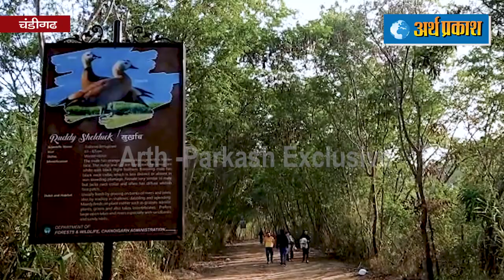Chandigarh Sukhna Lake पर देखें किन खूबसूरत प्रवासी पक्षियों ने दी है दस्तक